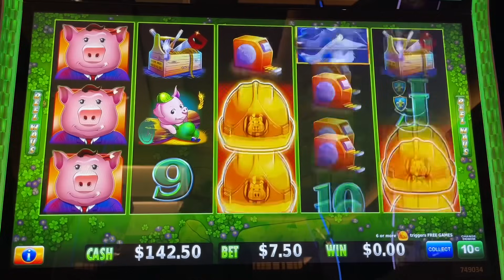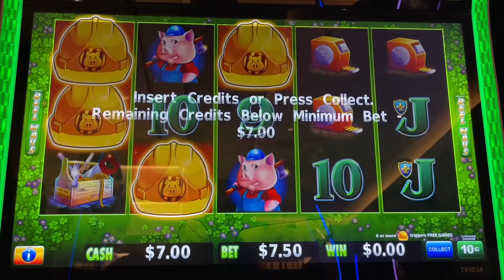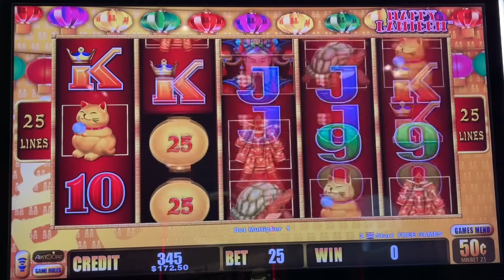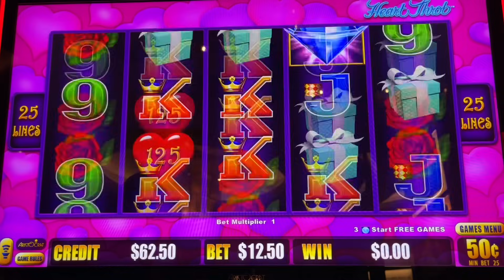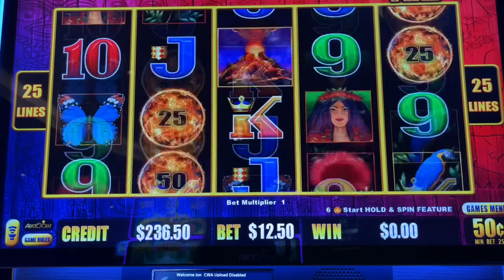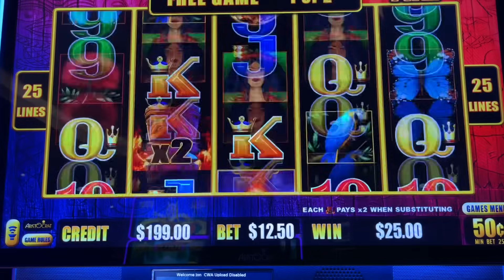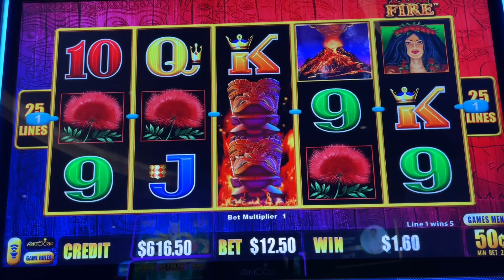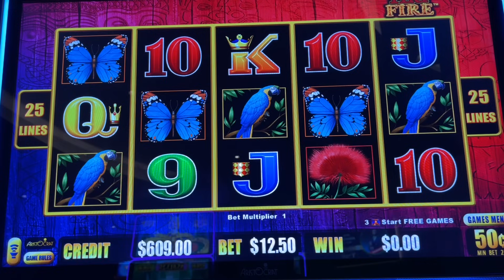It Finally Happened. Multiplier Wins During Bonus Round!